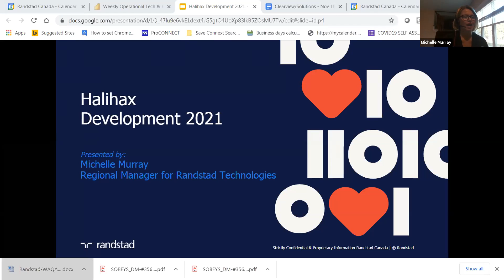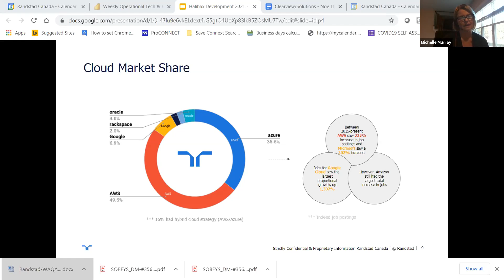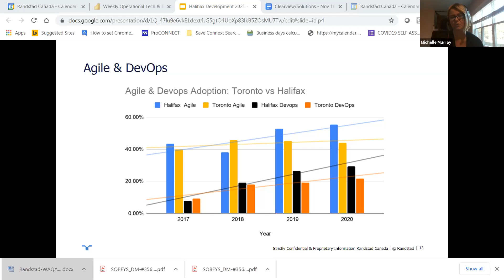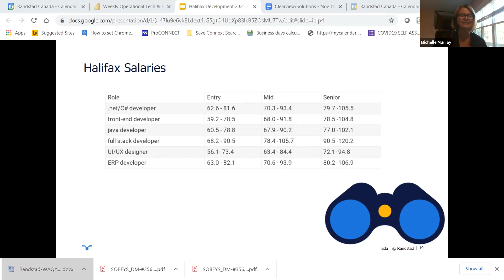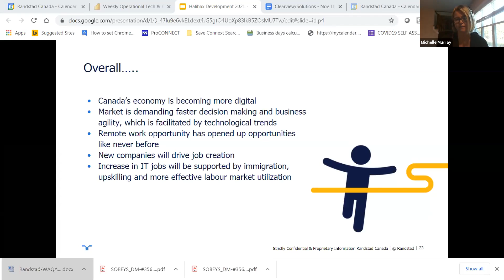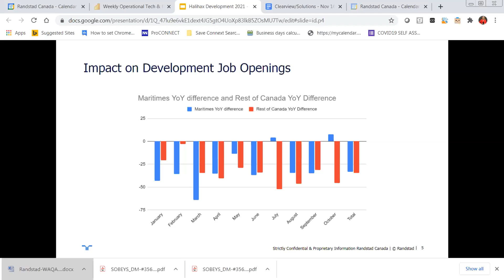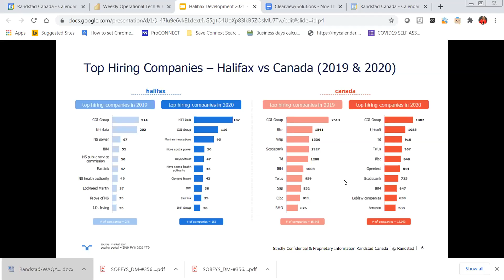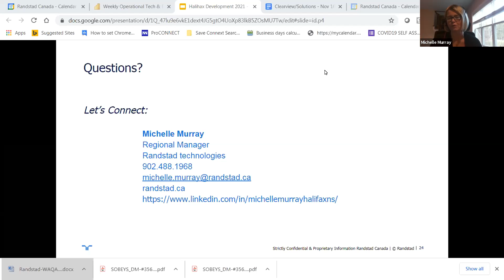Michelle Murray - Halifax region hiring trends & development in 2021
Michelle walks us through what has happened in the job market for Halifax over the last year, how COVID-19 played a role, and what she sees as trends for the coming year.